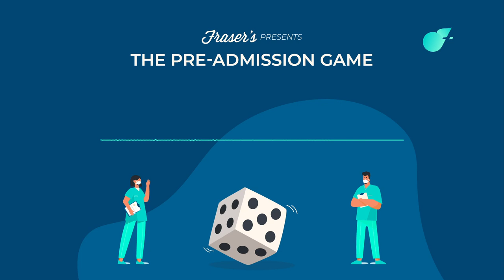Pre-Admission Game: Rural Health for Medical Interviews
One of the most frequently encountered medical interview stations asks candidates to consider the challenges faced by rural Australian healthcare. In this episode, Mitch and Aharon consider the concept of the 'tyranny of distance', as well strategies that exist to alleviate health disparities in remote and rural regions.